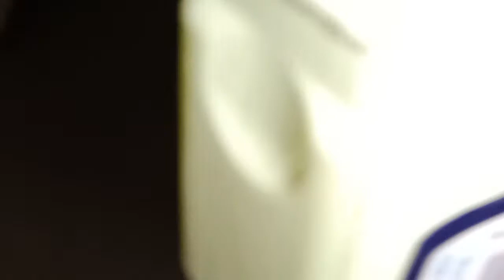my routine 🧕 bacchon ne aate hi badiya ne khai 😝🥵 cartoon lag Gaye 😭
RABIA HUMAYON VLOG 🥰💞